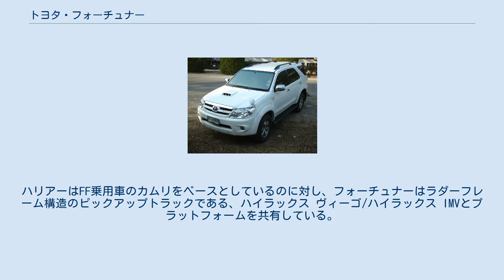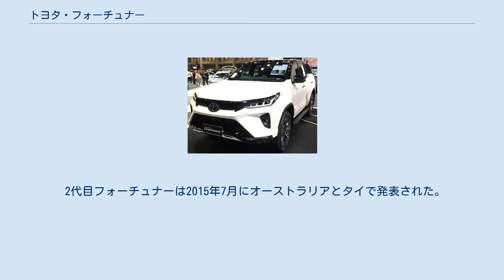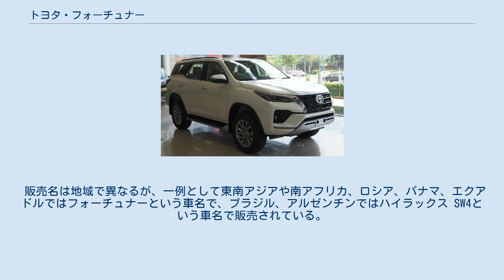トヨタ・フォーチュナー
フォーチュナー（FORTUNER）は、トヨタ自動車が製造・販売している大型普通自動車である。
 3列シート7人乗りのSUVで、フロントマスク以外は同社の初代ハリアーに似たデザインである。
ハリアーはFF乗用車のカムリをベースとしているのに対し、フォーチュナーはラダーフレーム構造のピックアップトラックである、ハイラックス ヴィーゴ/ハイラックス IMVとプラットフォームを共有している。
 2008年8月に最初のフェイスリフトが行われた。
 2011年7月、2度目のフェイスリフトを受けたフォーチュナーがタイで発表された。
 エンジンは地域によって異なるが、2TR-FE型直列4気筒2,700 ccガソリン、1GR-FE型V型6気筒4,000 ccガソリン、2KD-FTV型直列4気筒2,500 ccコモンレール・ターボディーゼル、1KD-FTV型直列4気筒3,000 ccコモンレール・ターボディーゼルを搭載。
 2代目フォーチュナーは2015年7月にオーストラリアとタイで発表された。
 同時期に発表されたハイラックス同様にキーン・ルックデザインを採用し、カローラにも使われた細めのヘッドライトを取り入れている。
インテリアもハイラックスとは違うデザインとなるが、シャシーやエンジンは共通の2.4L (2GD-FTV)と2.8L (1GD-FTV)の2種類のディーゼルエンジン、及び2.7L (2TR-FE)と4.0L (1GR-FE)のデュアルVVT-i ガソリンエンジンのラインナップとなる。
インドネシアには翌2016年1月に発売。
 「FORTUNER」は、英語で「運命」という意味の「fortune (フォーチュン)」からの造語。
 販売名は地域で異なるが、一例として東南アジアや南アフリカ、ロシア、パナマ、エクアドルではフォーチュナーという車名で、ブラジル、アルゼンチンではハイラックス SW4という車名で販売されている。